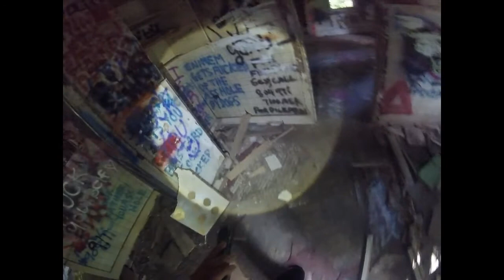Exploring the Abandoned Rutherford Stuyvesant Estate: The Profanity House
Abandoned estate in the woods of Allamuchy, NJ. Hard to find but worthwhile.